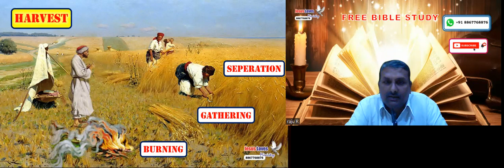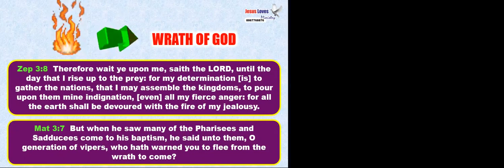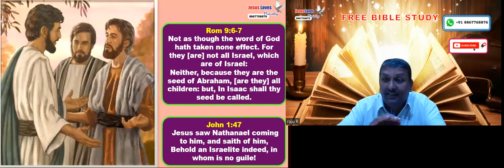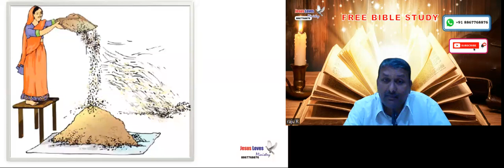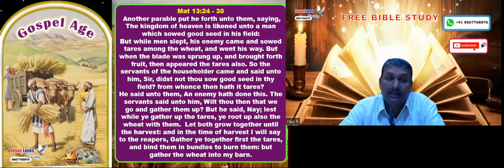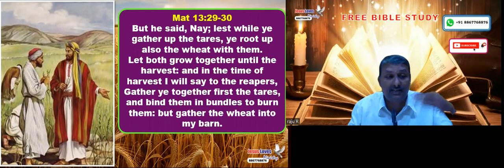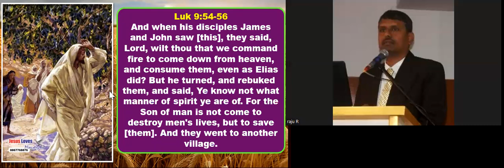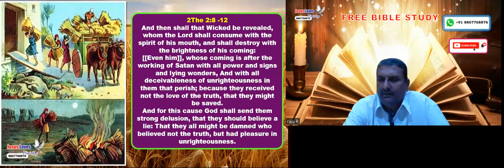3 Harvest - Part - 1 - Free English Bible Study - Jesus Loves Ministry - Br Raju - 8867768876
3 Harvest - Part - 1 - Free English Bible Study - Jesus Loves Ministry - Br Raju - 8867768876 - Jesus Loves Ministry